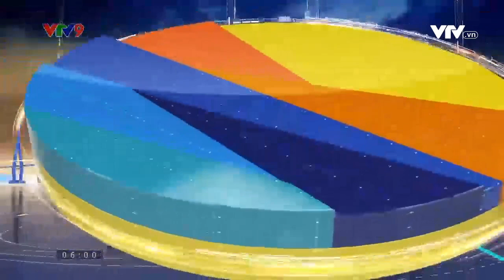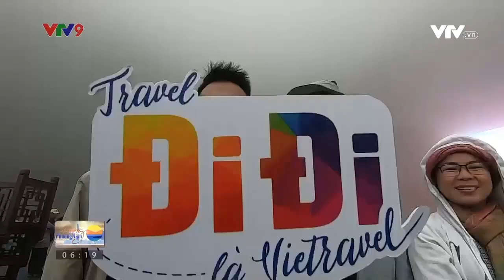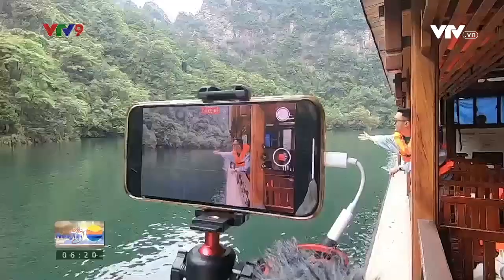Vietravel góp phần xúc tiến trở lại thị trường du lịch Việt Nam - Trung Quốc | Vietravel Channel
Sau khi Trung Quốc chính thức nối lại du lịch theo đoàn tới 40 quốc gia trên thế giới, trong đó có Việt Nam, thị trường du lịch quốc tế hiện đã sôi động hơn. Các doanh nghiệp lữ hành trong nước, bao gồm Vietravel đã tung ra nhiều sản phẩm tour tuyến hấp dẫn cùng những chương trình ưu đãi thiết thực để đón dòng khách từ Trung Quốc, cũng như đưa du khách Việt Nam du lịch Trung Quốc trở lại.